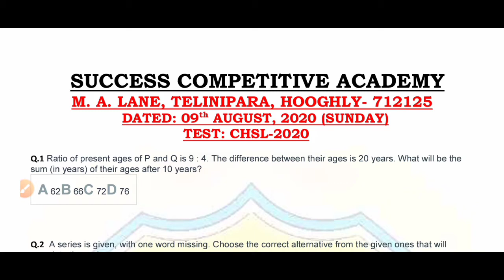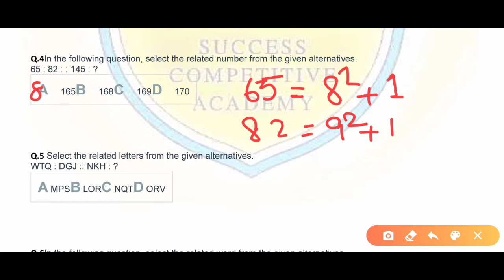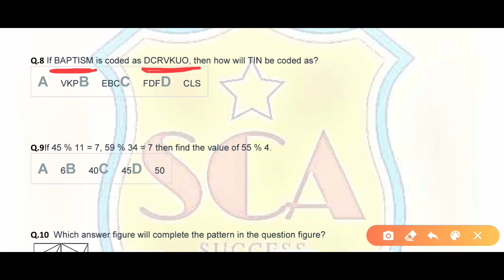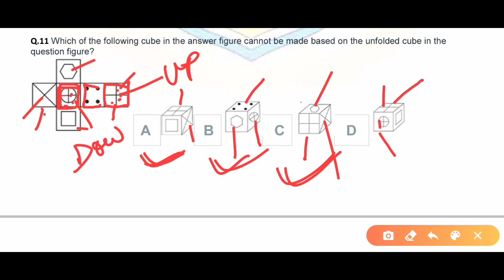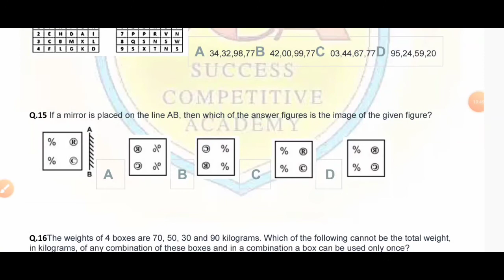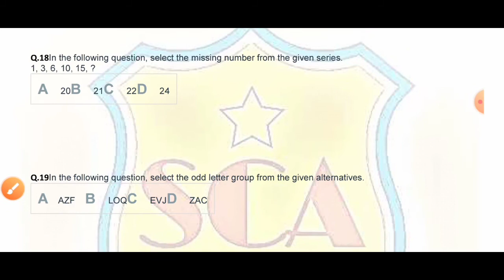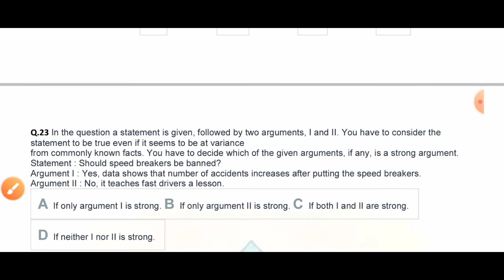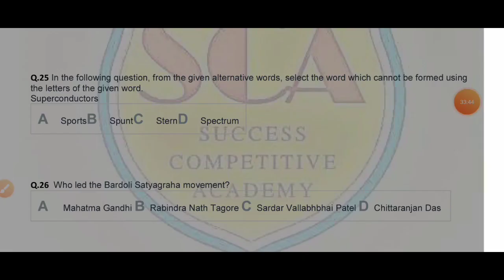SSC CHSL & CGL Mock 1 (G.I)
Full length SSC CHSL and CGL 2020 test series with solution is provided for you

Part 1 - general intelligence
Part 2 - general knowledge
Part 3 - mathematics
Part 4 - general English

Next paper will be uploaded in coming week of Sunday